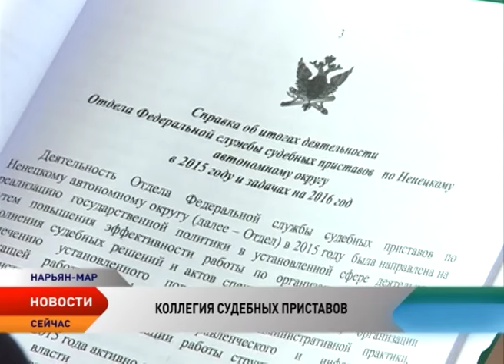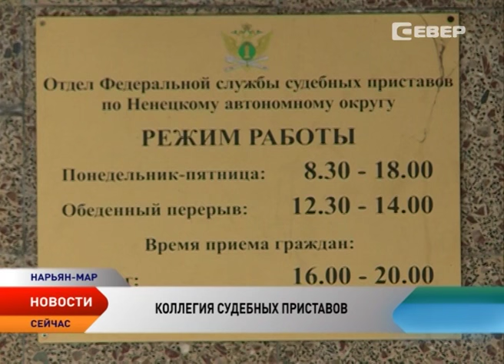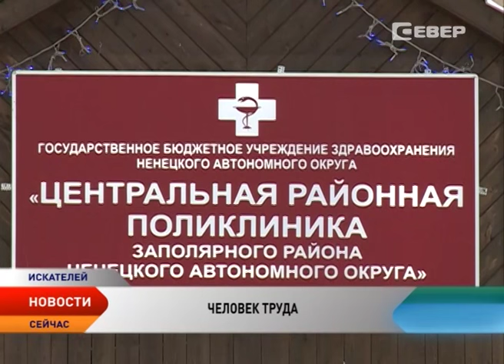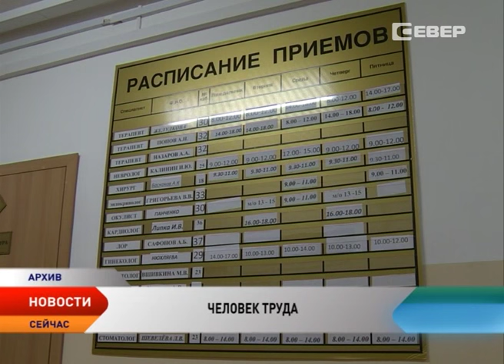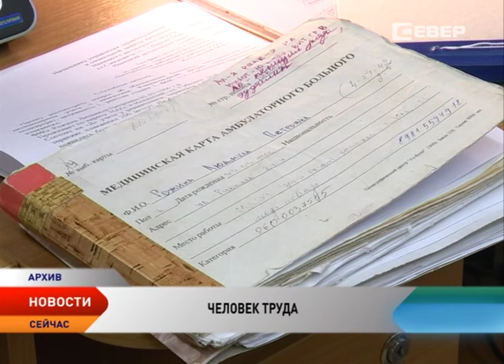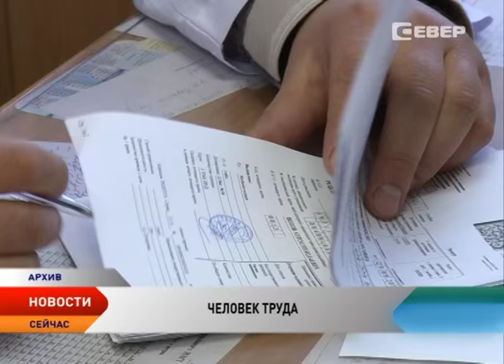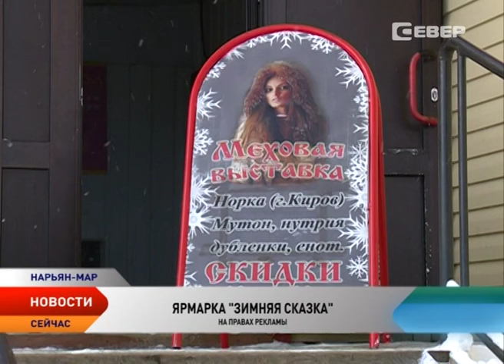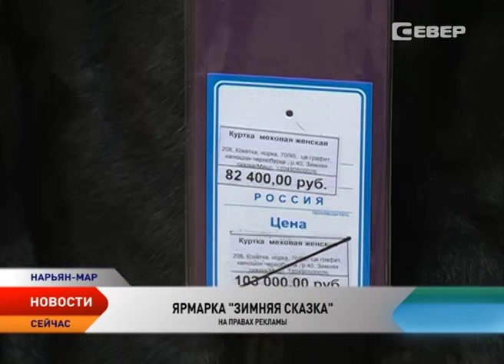Новости Ненецкого округа от 04.03.2016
Новости Ненецкого округа:

О состоянии и тенденциях развития гражданского общества. Общественная палата Ненецкого округа впервые представила итоги работы за минувший год.

Поддержали инициативу. Региональные власти просят наделить их полномочиями по содержанию, развитию и организации эксплуатации посадочных площадок гражданской авиации.

Жители региона задолжали 19 млрд рублей различным инстанциям в 2015 году. Судебные приставы Ненецкого округа подводят итоги работы за прошлый год.

В Ненецком округе установили профессиональные почетные звания. Они будут присваиваться жителям региона за особые заслуги и высокий уровень мастерства в различных сферах трудовой деятельности

В поселке Амдерма вновь расцвели тюльпаны.